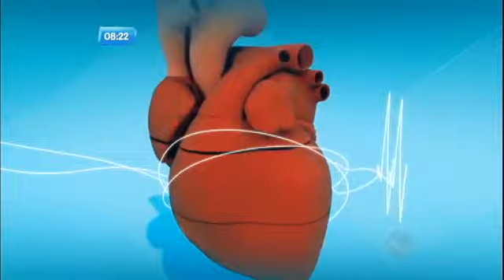Saúde no Ar: conheça as combinações saudáveis de alimentos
O telejornal regional traz notícias atualizadas da cidade de São Paulo. É apresentado por Luiz Bacci de segunda a sexta-feira às 07h25 da manhã.